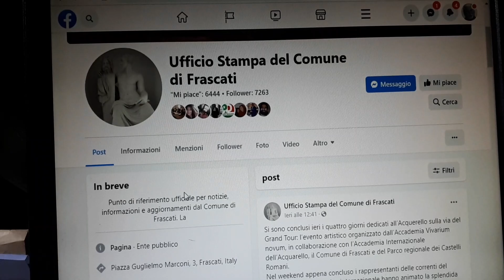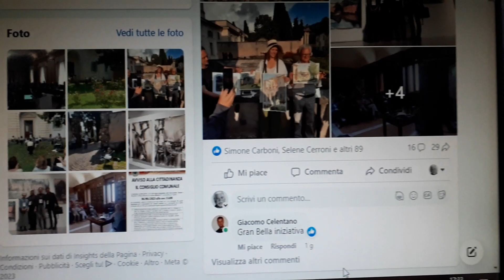La PIPPAROLI MARCONI ne ha fatta un'altra delle sue !😂🤣😂🤣🤘🤘🤣😂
Cambiate la ditta che gestisce lo streaming.  Le riprese fatele fare a Mirko Fiasco  che le dirette le sa fare !